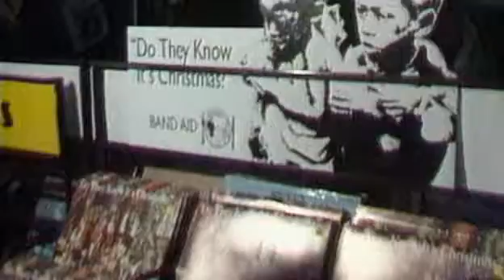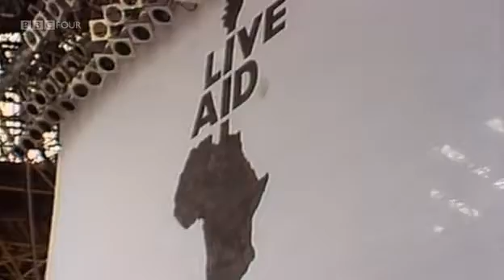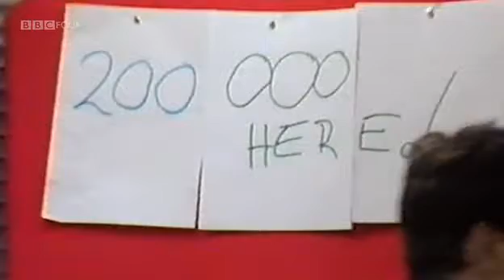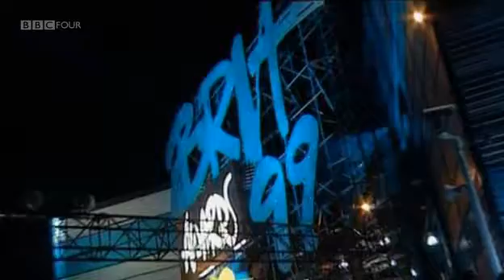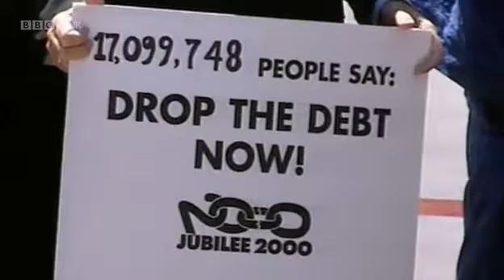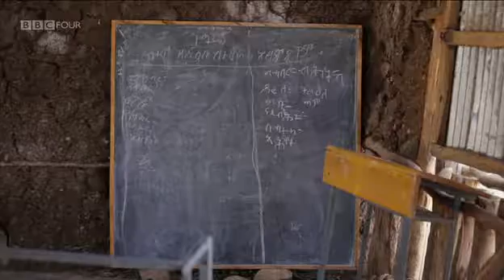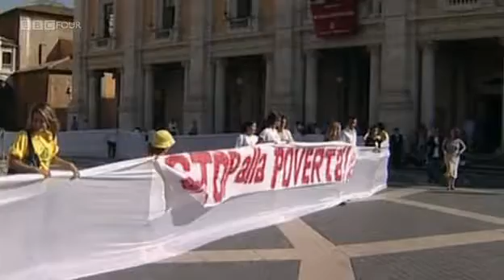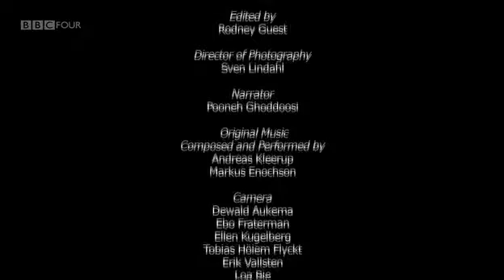Why Poverty 2 of 8 Give Us The Money 2012